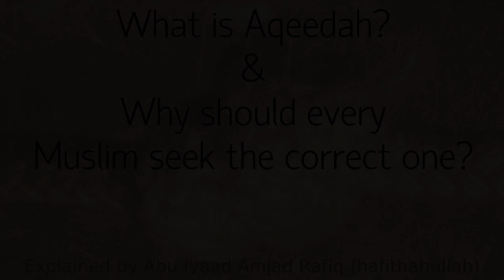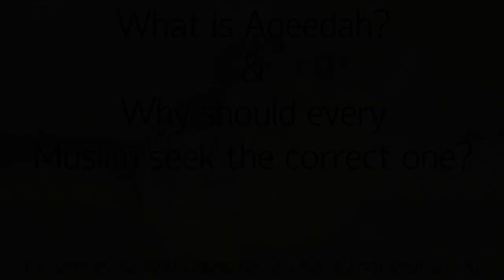What is Aqeedah? And why should every Muslim seek the correct one?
Answered by Abu Iyaad Amjad Rafiq